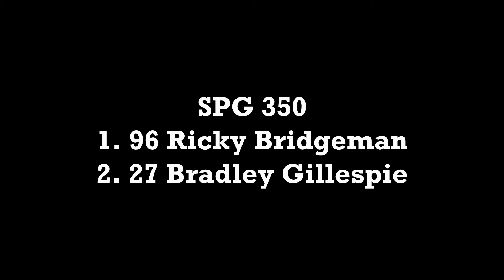Foothills August 22, 2020 SPG 350